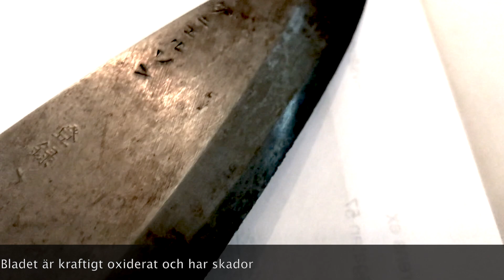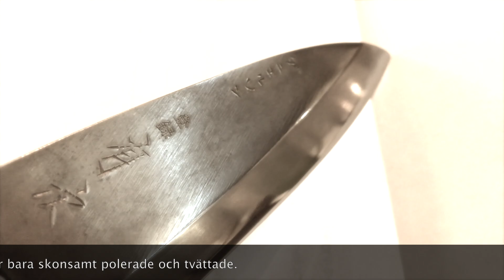Deba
Gammal blir ung, en Deba lyfter sig